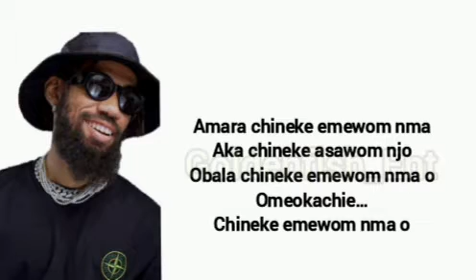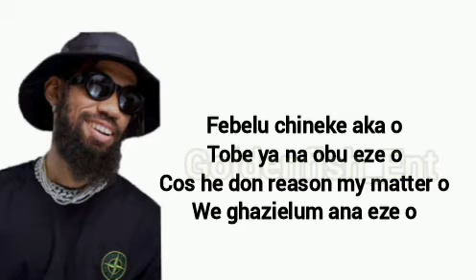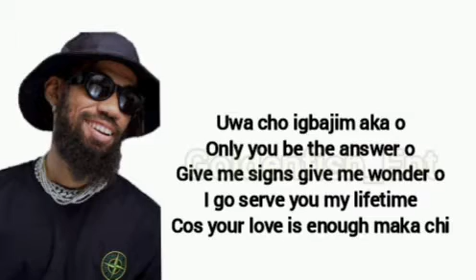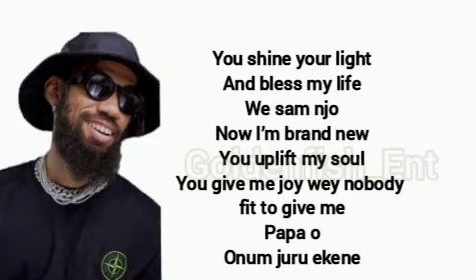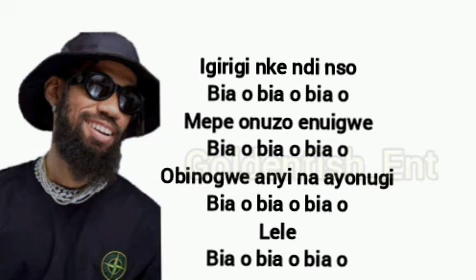PHYNO - BIA [Official Lyrics]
Phyno  Bia
Bia Phyno
Phyno Bia Lyrics
Bia Phyno Lyrics
Bia Lyrics
Phyno New Song
Bia Video

Amara chineke emewom nma
Aka chineke asawom njo
Obala chineke emewom nma o
Omeokachie…
Chineke emewom nma o

Igirigi nke ndi nso
Bia o bia o bia o
Mepe onuzo enuigwe

Verse 2
Febelu chineke aka o
Tobe ya na obu eze o
Cos he don reason my matter o
We ghazielum ana eze o

Even when I no get money
Guaranteed that I get somebody
Everyday you dey watch over me

Uwa cho igbajim aka o
Only you be the answer o
Give me signs give me wonder o
I go serve you my lifetime
Cos your love is enough maka chi
And ogbajuo
Na you dey cover me
All days of my life

You shine your light
And bless my life
We sam njo
Now I’m brand new
You uplift my soul
You give me joy wey nobody fit to give me
Papa o
Onum juru ekene o

We sam njo
Papa o
Onum juru ekene